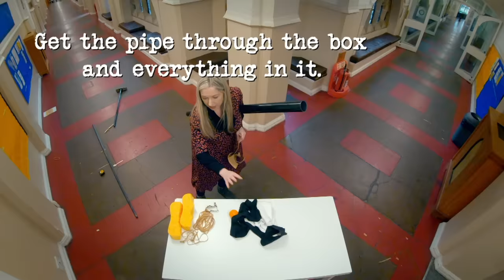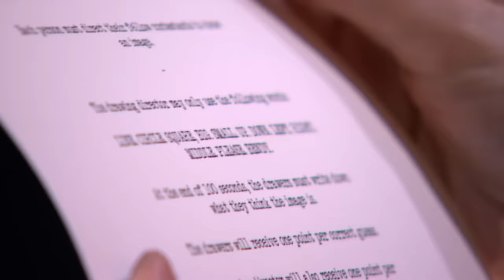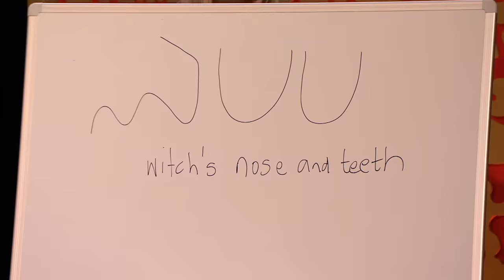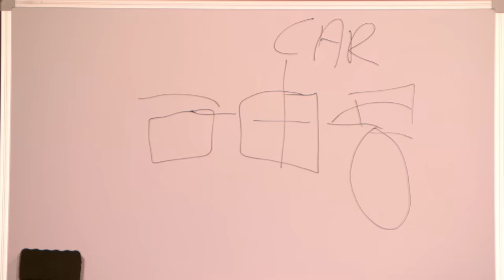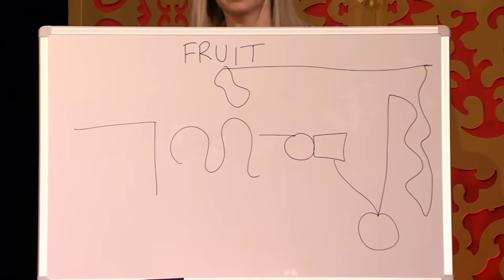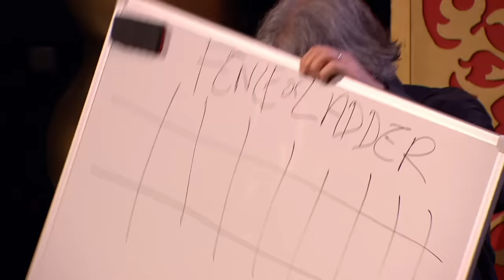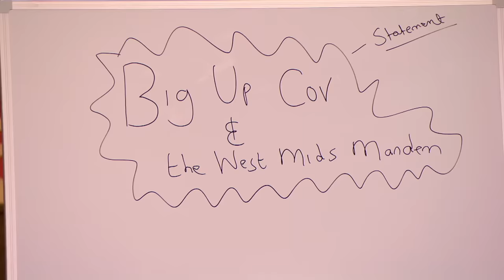Series 12, Episode 7 - 'The integrity of the product.' | Full Episode | Taskmaster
Greg's able sidekick Alex Horne lends his considerable acting skills to a promotional film, while Morgana passes a pole through a sponge, and Victoria tries to come to terms with a swanee whistle.